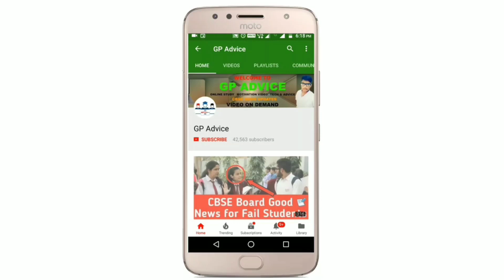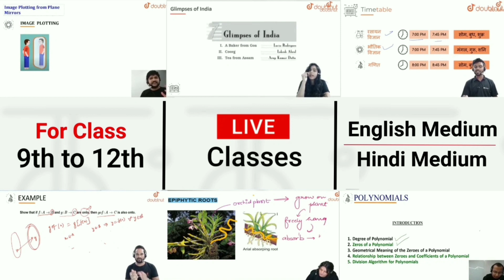CBSE Class 9 and 11 के Exam School Cancel औऱ Postponed कर रहा ?|School Students की जीत | Tension नही